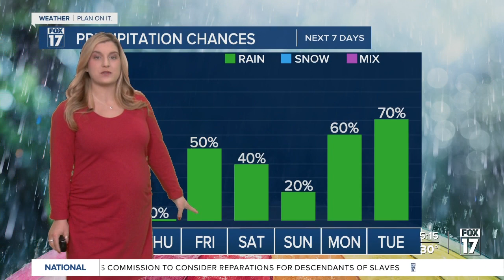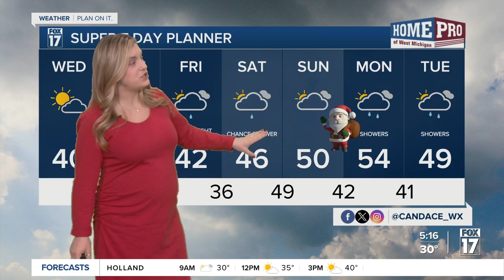Wednesday morning forecast 12.20.23